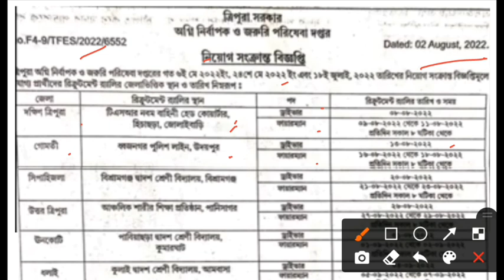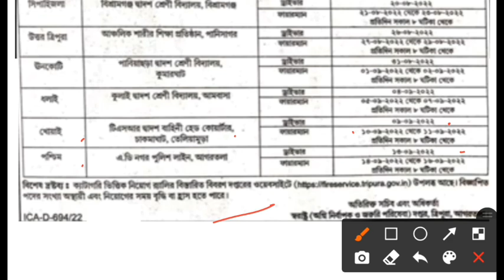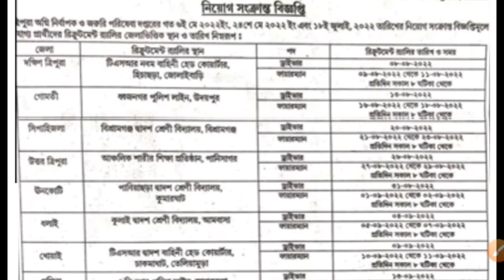ত্রিপুরা ফায়ার সার্ভিস Rally তারিখ প্রকাশিত হয়েছে || ০৮/০৮/২০২২ থেকে শুরু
🔴Tripura Fire Service Rally date Published.